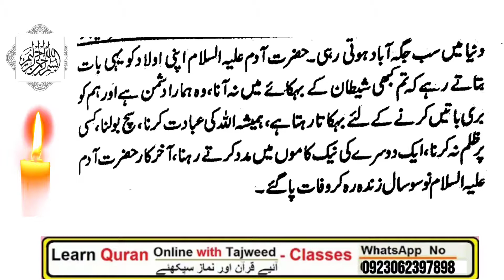Best Urdu Moral Story|Moral story in Urdu|Sabaq Amoz Kahani|Ukhlaqi kahani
SabaqAmozKahani|Ukhlaqikahani

Asan tajweed ul Quran